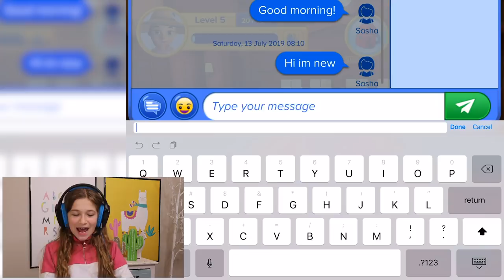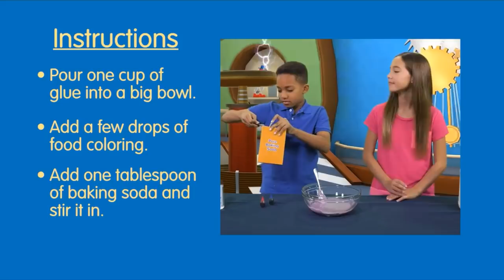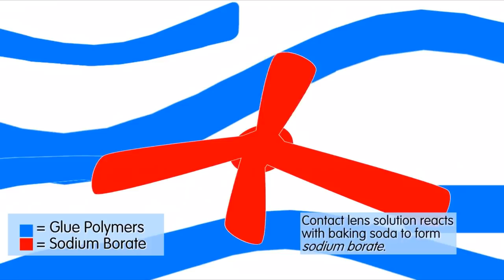Purple SLIME Time with Adventure Academy! | JKrew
Enjoy our new video of Purple SLIME Time with Adventure Academy!

This video is full of fun and excitement with the ability to learn and play at the same time. Not only can you visit different areas of the Academy and learn new things, you can group chat and even personally chat with friends and create new friends. Watch this video to see Cilla make slime after watching a slime video from one of the many Kiosks throughout the game.

💛 SOCIAL MEDIA 💛